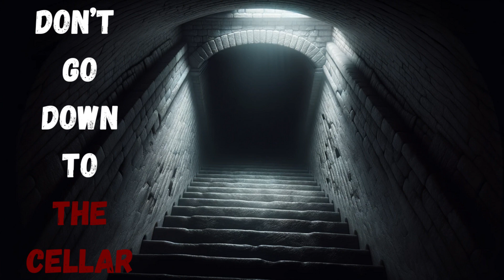Don't Go Down To The Cellar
👻 Welcome back to Cryptid Whisperer, where your nightmares come to life! 👻

📖 Today's chilling tale, "Don't Go Down to the Cellar," delves deep into the abyss of unspeakable horrors that lurk within the four walls of a seemingly ordinary home. Will curiosity prove to be the protagonist's downfall? There's only one way to find out!

⚠️ WARNING: This story is not for the faint of heart. ⚠️

Join us as we unravel the twisted mysteries hidden in an old, foreboding cellar. From mysterious notes to whispered voices and arcane rituals, this story explores the grim consequences of venturing into forbidden territory.